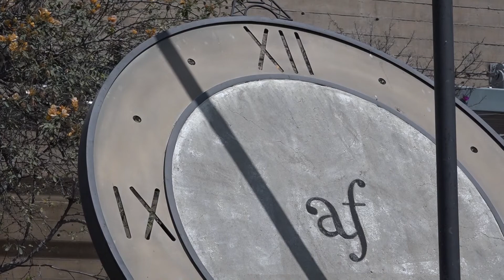La eliminación del horario de verano en México parece inminente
La eliminación del horario de verano en México parece inminente tras la insistencia del presidente de la república, aunque los bajacalifornianos quieren que se les tome en cuenta en el análisis de esta medida.